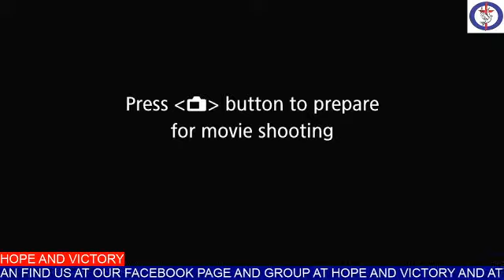Hope and Victory service